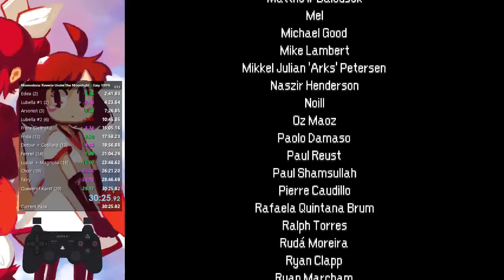Momodora: RUtM Easy 100% 30:25.92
Lubella #2 dove. I didn't get the quick phase 2 Queen of Karst cycle. I got hit a lot in Karst Castle. Otherwise good run.